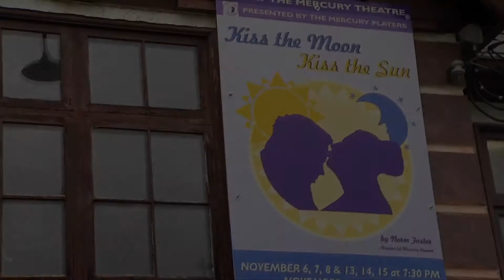"go! Island" visits the Mercury Theatre in Duncan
Shaw TV's James Green visits the Mercury Theatre in Duncan to preview the play "Kiss the Moon, Kiss the Sun".